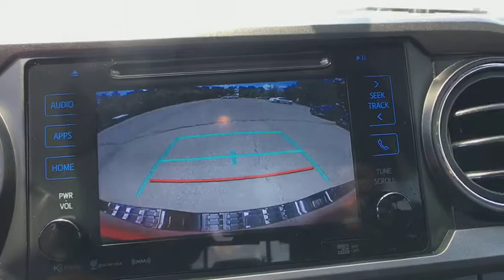2017 Toyota Tacoma Vienna, Fairfax, Chantilly, Alexandria, Arlington, VA T221092A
Inferno U 2017 Toyota Tacoma available in Vienna, Virginia at Priority Nissan Tysons. Servicing the Fairfax, Chantilly, Alexandria, Arlington, VA area.